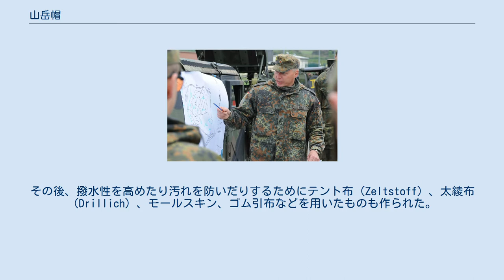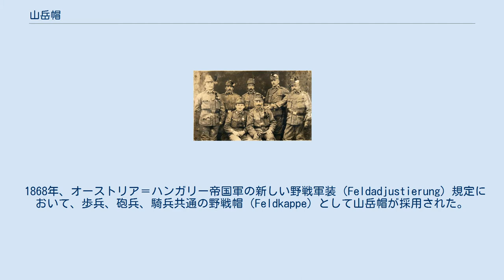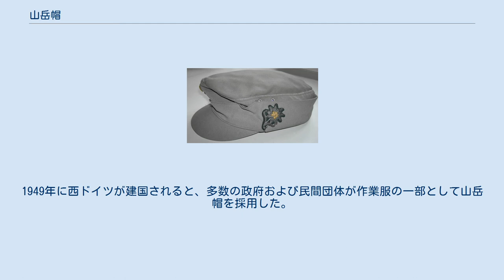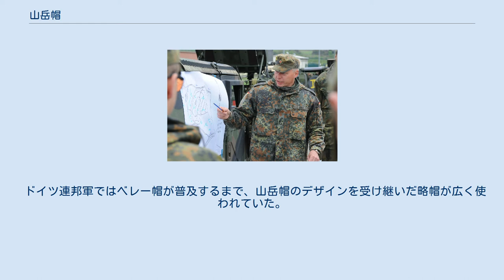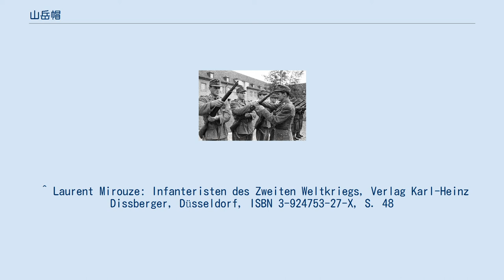山岳帽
オーストリア＝ハンガリー帝国の軍事
ドイツ連邦軍山岳兵の山岳帽。
 山岳帽（ドイツ語: Bergmütze）とは、オーストリア＝ハンガリー帝国で軍用の戦闘帽として考案された帽子である。
ドイツ語ではスキー帽（ドイツ語: Skimütze）、灰色帽（ドイツ語: Graumütze）などとも呼ばれる。
現在まで様々な国で軍隊を始めとする諸機関に広く使用されている。
 あらゆる天候で着用しうる帽子として設計されており、元々はフェルトや毛織物の布地から作られていた。
その後、撥水性を高めたり汚れを防いだりするためにテント布（Zeltstoff）、太綾布（Drillich）、モールスキン、ゴム引布などを用いたものも作られた。
三日月形をしたひさしは芯などで補強されていることが多い。
天井部分は丸く裁断されており、おおむね平坦である。
耳や首を保護する折畳式の覆いを備えるのも特徴である。
これを大きくして防寒性を高めたものも多く、例えばフィンランド軍が採用したM36野戦帽（Kenttälakki M36）では、広げた覆いの裾を外套に押し込み首元まで保護することができた。
また、強風時などには覆いを押し下げてあご紐の代わりにすることもあった。
畳んだ覆いは帽の前面で止められている。
固定には金属ないしプラスチック製のボタンが用いられることが多いが、特に民間の商品では取り外ししやすいピンなどが用いられることもある。
現在では覆いが簡略化され、実際には広がらない装飾になっているものや、そもそも設けられていないものもある。
 第二次世界大戦中、ドイツ国防軍は山岳帽のデザインを取り入れた戦闘帽を多数考案した。
これらは生産性を高めるために材料や裁断方法が改められていた。
 第一次世界大戦中に撮影されたオーストリア＝ハンガリー帝国軍の兵士。
山岳帽を着用している。
 1868年、オーストリア＝ハンガリー帝国軍の新しい野戦軍装（Feldadjustierung）規定において、歩兵、砲兵、騎兵共通の野戦帽（Feldkappe）として山岳帽が採用された。
この時点で特徴的な防寒覆いを備えていた。
1871年、ひさしを革で補強した新型野戦帽が歩兵および砲兵向けに採用された。
 ドイツでは第一次世界大戦後、民間のスポーツ用品として持ち込まれたことで普及が始まった。
第二次世界大戦直前には緑灰色の山岳帽を軍が正式に採用している。
1941年、ドイツアフリカ軍団向けの装備として、山岳帽のデザインを踏襲した野戦帽が採用された。
1943年、これをさらに改良したM43野戦帽が全軍共通装備として採用された。
 1945年の敗戦後、多くの復員兵らが官給品の野戦帽を作業帽に転用し使い続けたほか、民間では様々な山岳帽の製造・販売が行われた。
現在でもドイツの農家や林業者は作業帽として山岳帽を使用している。
1949年に西ドイツが建国されると、多数の政府および民間団体が作業服の一部として山岳帽を採用した。
現在、作業帽としては野球帽も広く使用されている。
 ドイツ連邦軍ではベレー帽が普及するまで、山岳帽のデザインを受け継いだ略帽が広く使われていた。
現在では山岳兵部隊が伝統的な山岳帽を着用するほか、山岳帽のデザインを取り入れた作業帽（Arbeitsmütze）が全軍で広く使用されている。
 フィンランド国防軍においては、1936年にM36野戦帽（Kenttälakki M36）として採用された。
M36には色や布地の違いによるいくつかのバリエーションがあった。
1939年には細部を変更したM39野戦帽が採用され、以後長らく使用された。
1991年には迷彩が施されたM91野戦帽が採用されている。
 中独合作の一環として実施されたドイツ人顧問による軍事指導の影響を受け、民国24年（1935年）に公布された陸軍服制条例により山岳帽が国民革命軍の装備として採用された。
生地色は軍服と同様に黄土色（地方軍では青灰色の生地も用いられた）が指定され、青天白日の帽章を取り付けて着用した。
 ^ Laurent Mirouze: Infanteristen des Zweiten Weltkriegs, Verlag Karl-Heinz Dissberger, Düsseldorf, ISBN 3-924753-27-X, S. 48